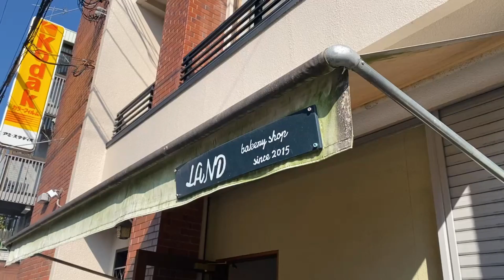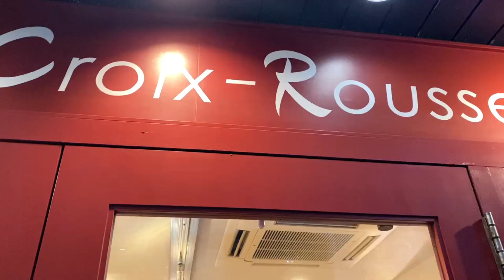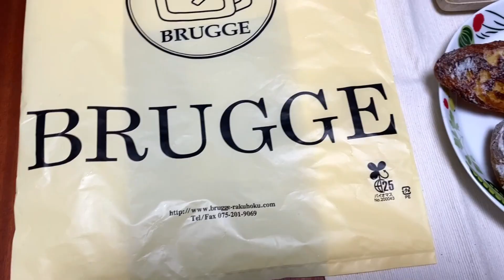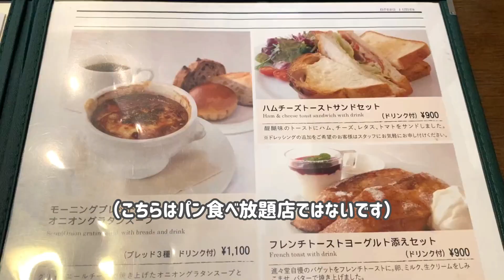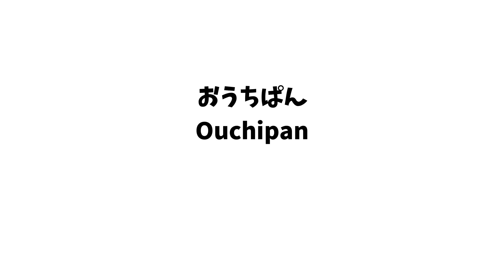京都のパン屋さん7選🥐第６弾になりました！/ 京都グルメ / 京都観光 / クロワルース / 井上製パン /Land / リグナム / おうちぱん / ブルージュ洛北 / 進々堂府庁前店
ついに第6弾になりました！
行ってみたいパン屋さん、食べてみたいパンが見つかると嬉しいです💕

2025/1/15
🎵Track : Star Candy -    • [반짝반짝 귀여운 음악] 별사탕 | 별을 따다 너에게 줄게...🍬💗